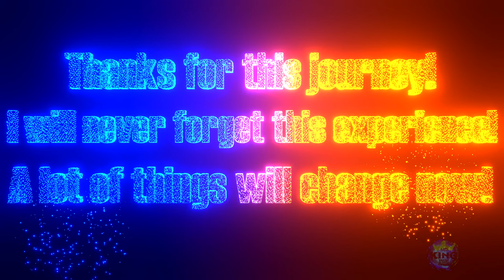Fireworks - A Minecraft Animation - 2 Years special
💥Description: New Animation is here! Far away from us, in winter where snow dominates is Steve celebrating some anniversary. Watch how he prepares it!

✅ Mr.KingJohn Animations